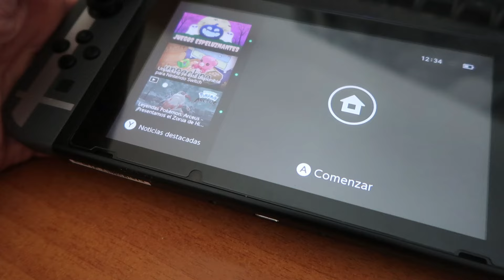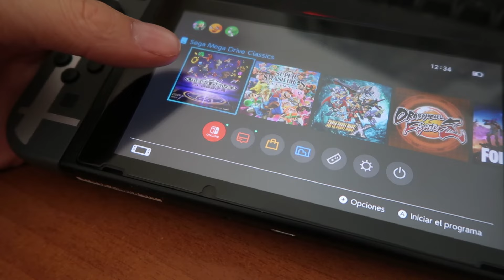Como Poner un Juego en la Nintendo Switch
Si eres nuevo con la switch y no sabes como poner los juegos, este es tu vídeo.